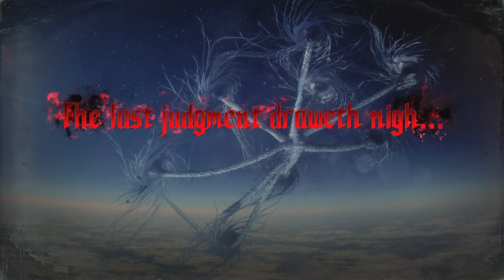Crap virgil S rank